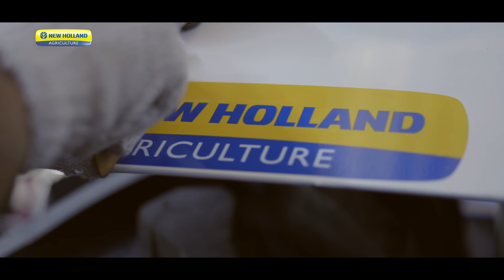New Holland Corporate Anthem Television Commercial (TVC)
आइए मिलकर साथ गुनगुनाते हैं, न्यू हॉलैंड का नया गाना- "चल रहे थे, चल रहे हैं, रोके से रुकें अब ना हम। हम विश्वास के धागों से जुड़ें, एक नाम है न्यू हॉलैंड- अपनी तो यारी ऐसी चलती ही रहे।" अधिक जानकरी के लिए कॉल करें, हमारे टोल-फ्री -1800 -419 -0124 ।

New Holland Corporate TVC and Anthem is a visual & verbal depiction of the brand strength & belief. ”Chal Rahe the Chal Rahe Hai Roke Se Ruke Ab Na Hum"- These are not only the words but Power & Pride for us. Be it sales or service, product or production, Business or Business Partners, there is happiness in every corner. Customers & their family, Company employees are part of this beautiful film. New Holland corporate anthem is sung by famous Bollywood singer Mr.Divya Kumar.
"Hauslo se badalo pe naam likhate rahe apna hum.
New Holland Power and Pride.